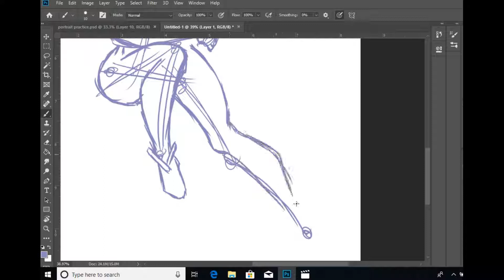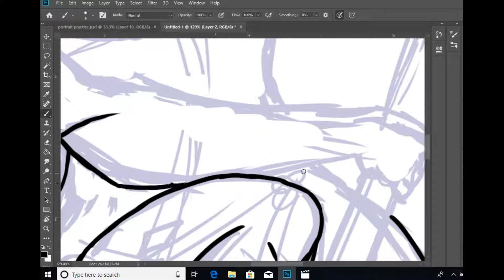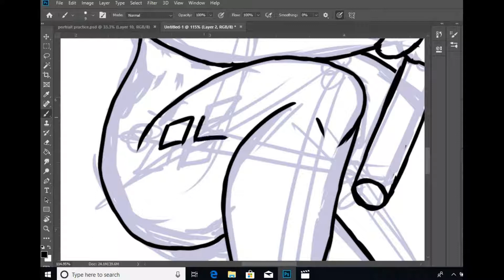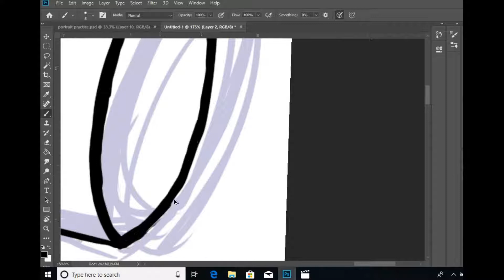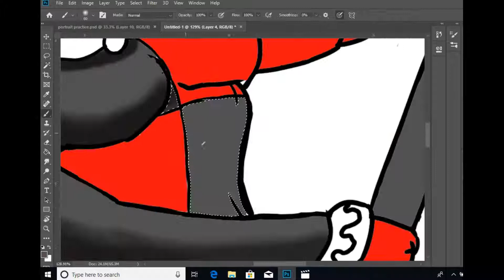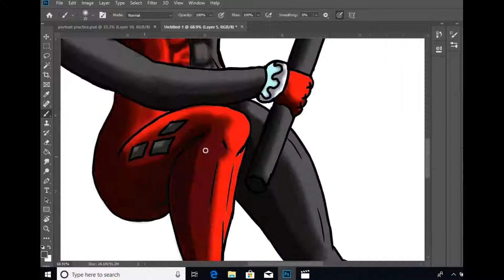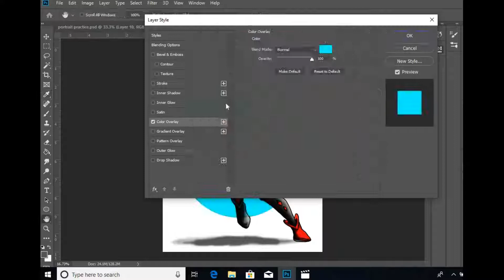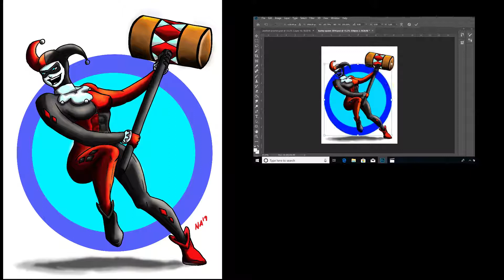Digital Drawing Harley Quinn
Happy Halloween everyone. Finally I've made a new content. It's Halloween but I have decided to draw harley not some halloween related stuff simply because the trailer for the movie was already out.

In the video, you can see my usual way of digital drawing(did I improve?). From rough line art to final line to flats and highlights and details and stuffs.

How's my try in cartoonie art style? Did I nailed it?or failed it? I would love to hear your comments and suggestions drop them down in the comments section below. (self-taught artists here).

If you read all the way down here. Thank You.

Artist:Jeremy Blake
Title: Trinity
Inspirational Dance Electronic Music

Title: Through The Crystal
Calm Electronic Music